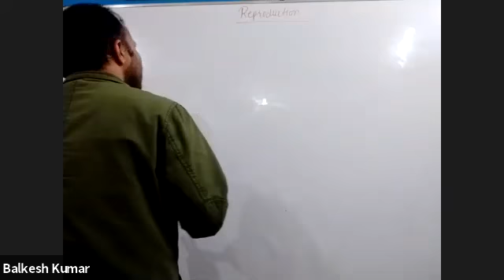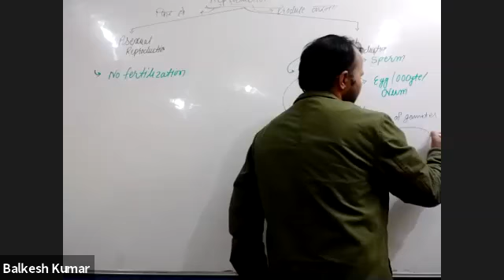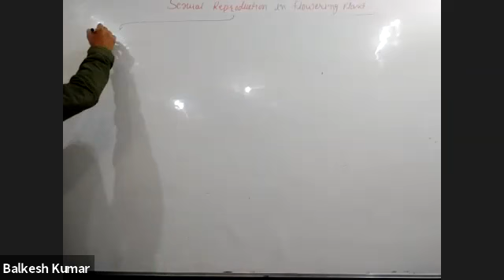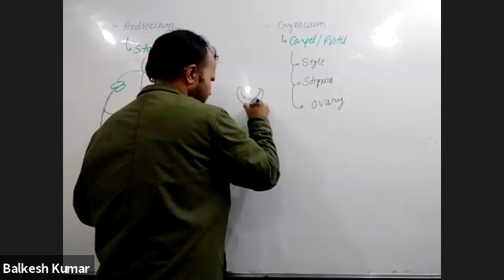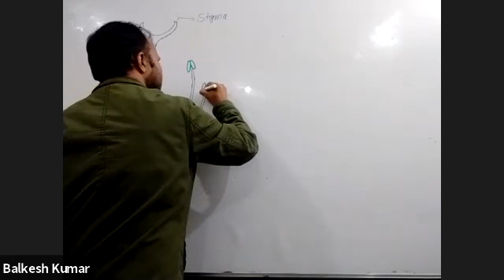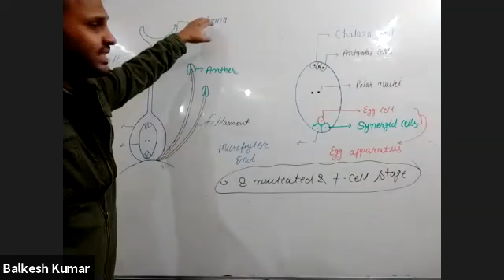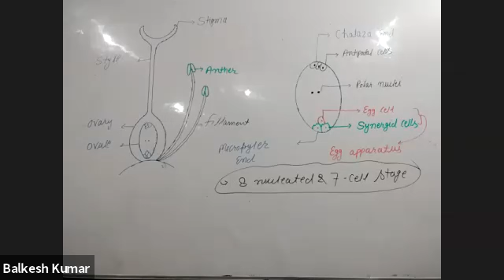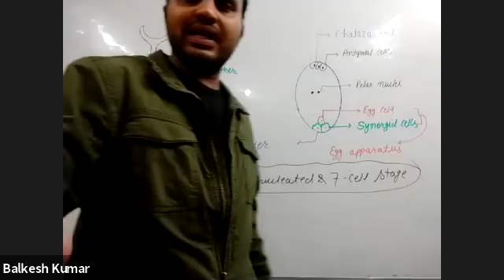BIOLOGY X 03DEC